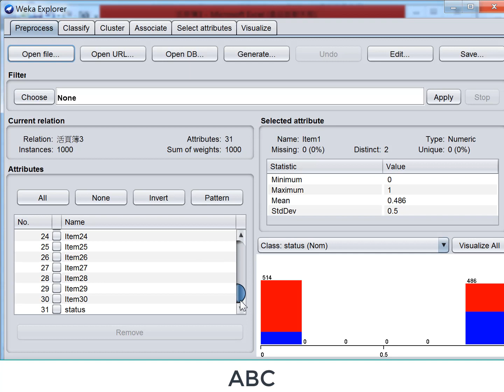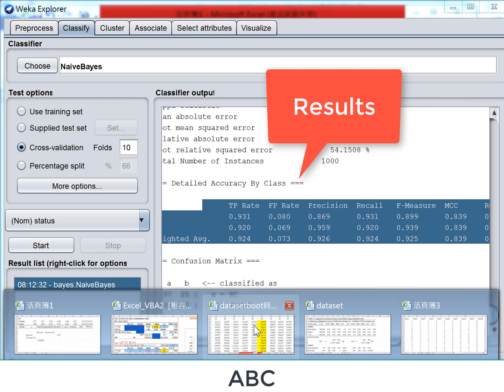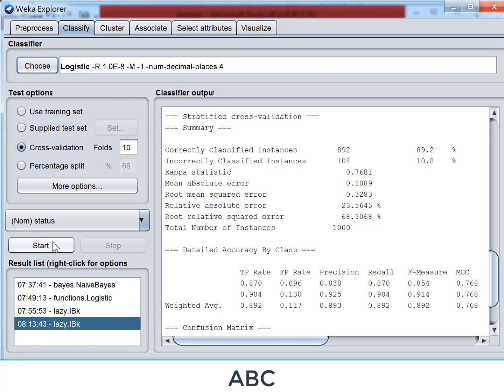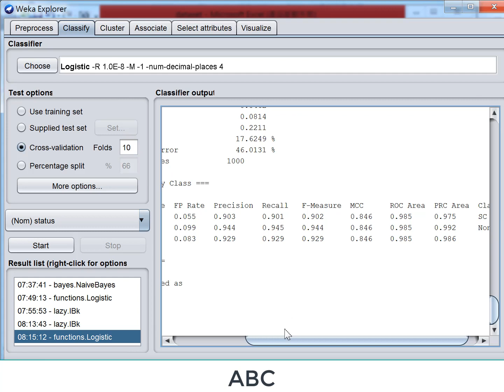SkinCancer with Weka